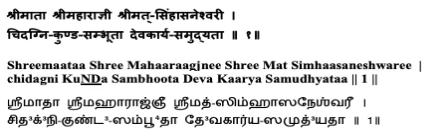Lalitaa Sahasranaamam - Sloka 1